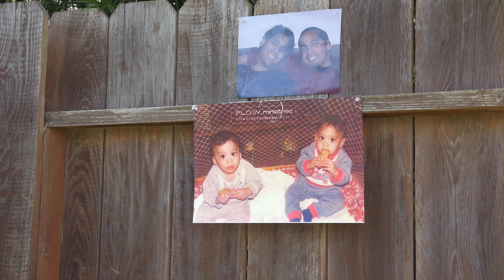MoreSubscribers"Love Again"OfficialVideoManuel Concepcion aka F.L.O.W ft.HolyWata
Island Music With Passion & Purpose to Glorify God 🌴🌴🌴☀️☀️☀️